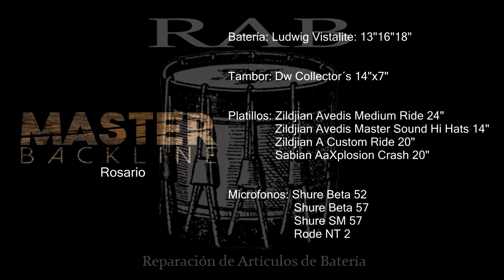HUM Drum Cover: 1 - Queens of the stone age - Song for the dead (por Augusto Brasseur)